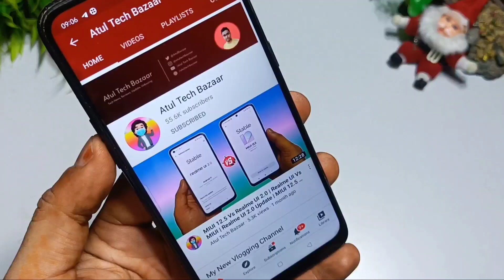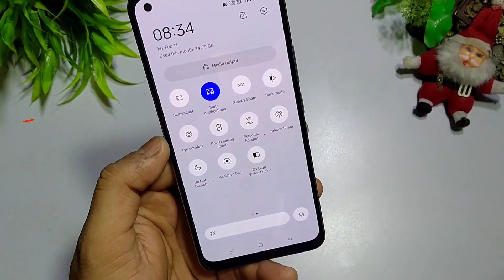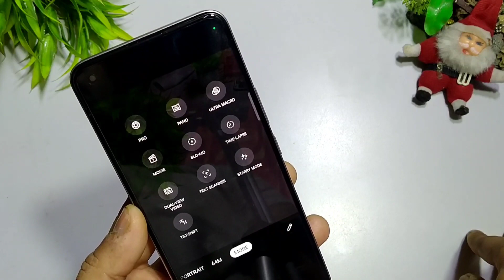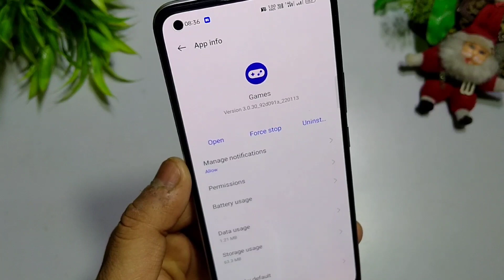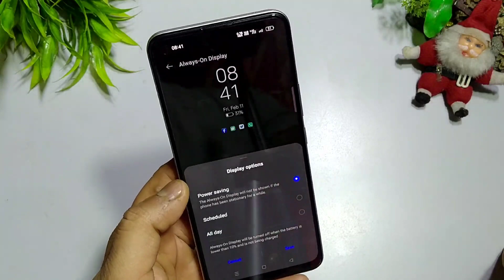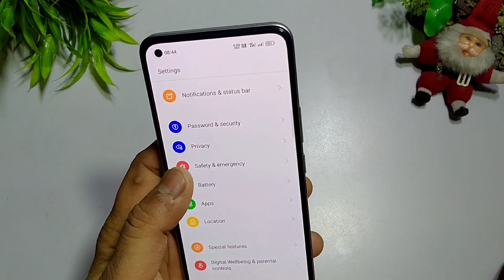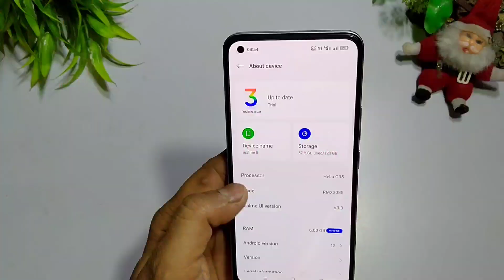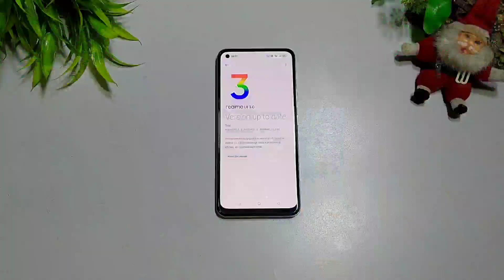Realme 8 Realme UI 3.0 New Update | Realme 8 Realme UI 3.0 C .02 Full Review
Time Stamp
00:00 Video Intro
00:45 Channel Intro
00:57 New Features
04:10 Camera New Features
06:07 New Game Space & Phone Manager
07:10 Settings New Features
08:06 AOD Customization & other Features
10:56 Bugs
12:28 Antutu Benchmark Score
12:56 My Opinion
13:47 Telegram Group
14:04 Milte hai Next Video Me 🇮🇳